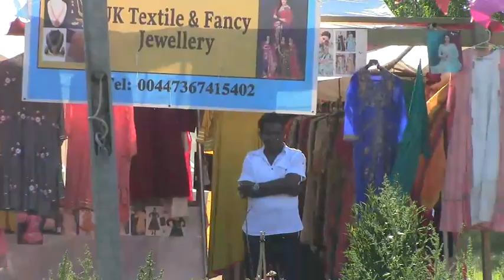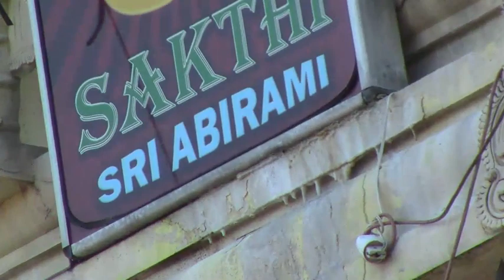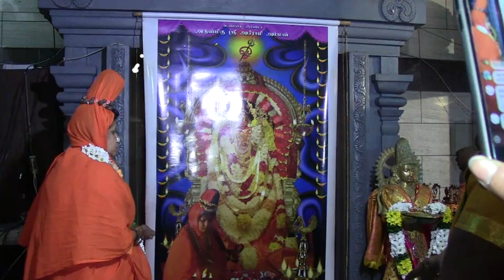DK Abirami Amman டென்மார்க் அபிராமி அம்மன் 6ம் நாள் திருவிழா (23.07.2019)